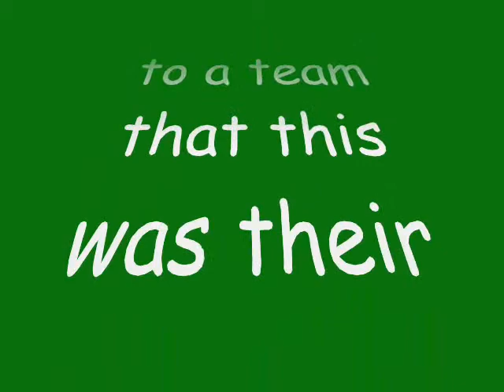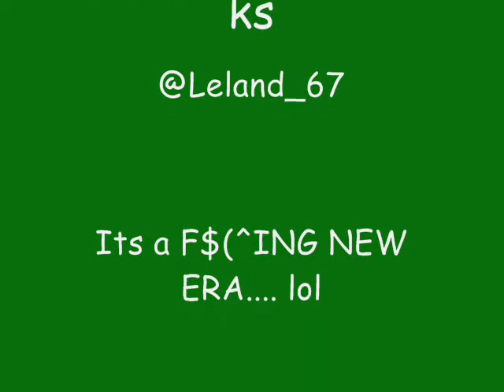Strong Money Anthem.wmv